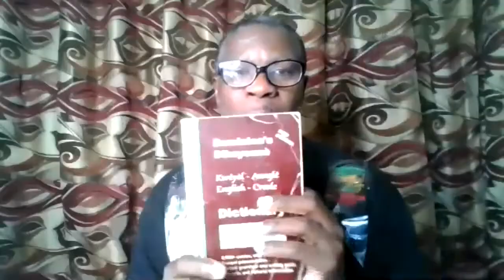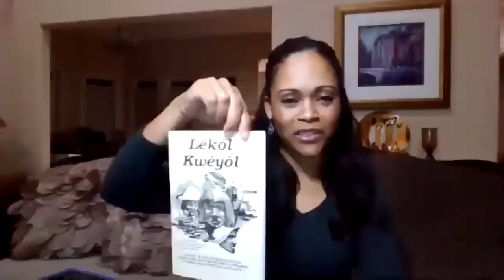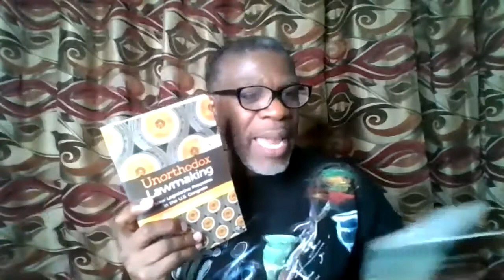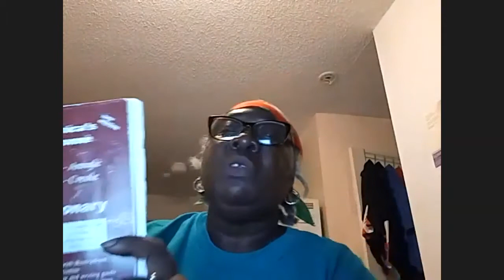Dominica’s: Sa Sé Nou: Kwéyòl Entèwnasyonnal: Creole Lesson One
Celebrating and promoting who we are as people of Caribbean heritage. Our journeys, our business our culture.